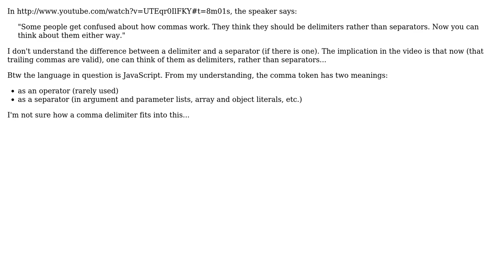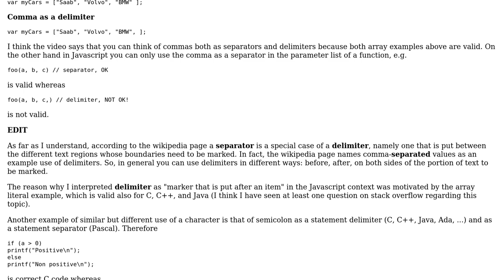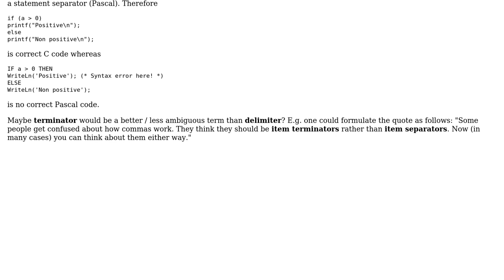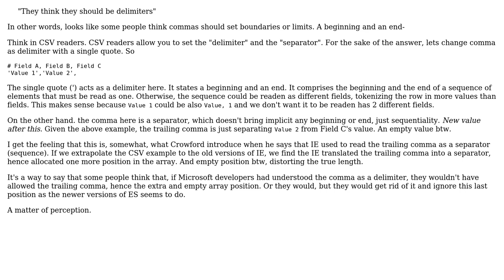Software Engineering: Comma as a separator vs. comma as a delimiter (3 Solutions!!)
Software Engineering: Comma as a separator vs. comma as a delimiter

With thanks & praise to God, and with thanks to the many people who have made this project possible! | Content (except music & images) licensed under CC BY-SA | Music | Images & others | With thanks to user S.Lott user Sime Vidas user Oded user Laiv user Giorgio and the Stack Exchange Network Trademarks are property of their respective owners. You are responsible for your own actions.